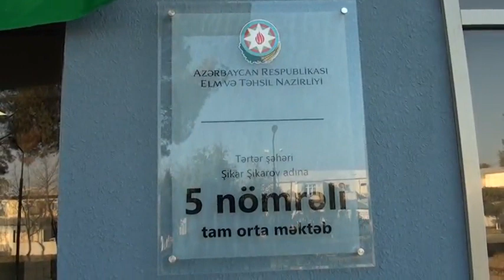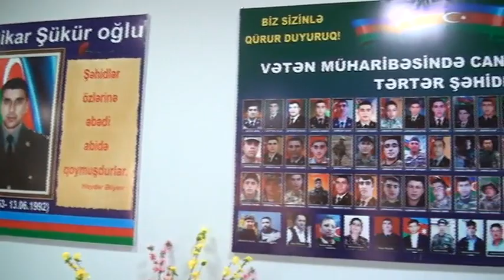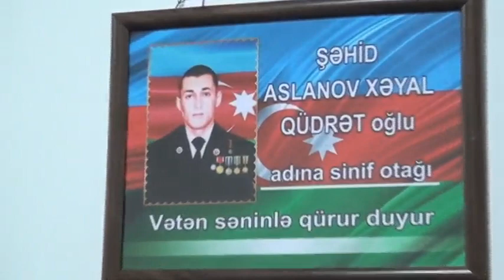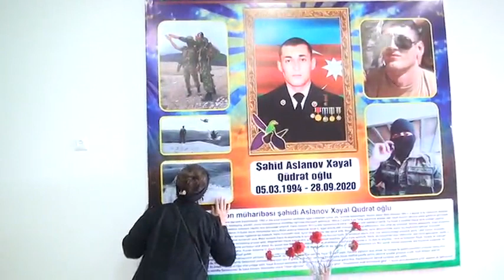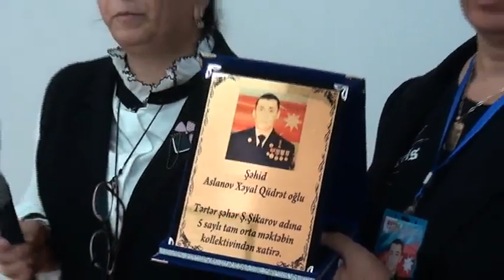Tərtər şəhər 5 saylı məktəbin sinif otaqlarından birinə Şəhid Xəyal Aslanovun adı verilib.2023